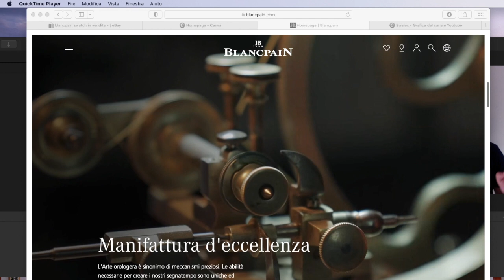Super Scoop Anche Rolex ci prova e collabora con Swatch!!!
In questo video uno scoop imperdibile e che ci insegna ancora una volta che Rolex non sta certo a guardare!!!

A parte gli scherzi, fatemi sapere cosa ne pensate nei commenti.